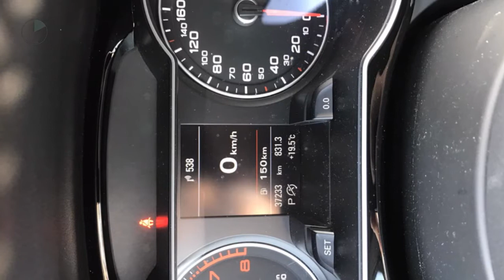Audi A4 1.8 TFSI S-Edition B&O audio 125KW AVANT Automaat.